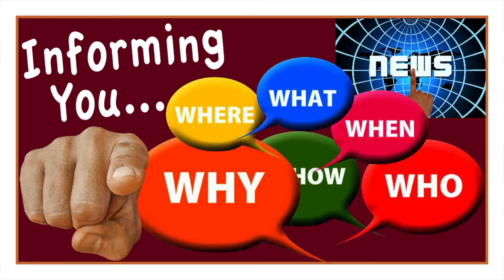Austin Thanked; Whiting, Huffman Achievements Noted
The Alleghany County School Board chairman (Randy Tucker) thanks Del. Terry Austin for his assistance on school-related matters on Monday, August 19, 2019 and then school board member Jacob Wright makes two additional JRTC-related notes. Ryan Whiting apparently is the state's first ever welding champion; instruction Jamie Huffman apparently got an honor of his own recently.